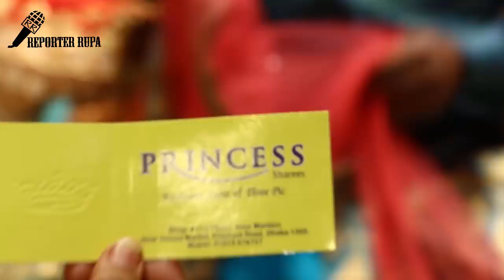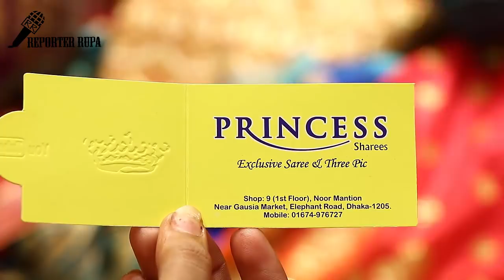Kids lehenga Design|| Baby lehenga designs EID Collection||Kids lehenga designs With Wholesale Price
Shop Details:
Shop Name:
Shop Address:
Shop Mobile Number:

Hello Friends,

Sarees Collection